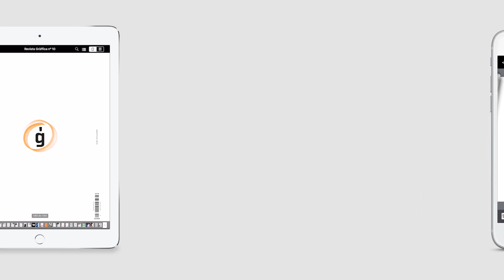¿Conoces la app de Gràffica?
A través de ella puedes leer la revista Gràffica en formato digital, y disfrutarla cuando quieras en tu móvil o ipad. Fácil, sencilla e intuitiva, la app te permitirá vivir una auténtica experiencia interactiva en la que podrás decidir, por ejemplo, qué contenidos o imágenes quieres ampliar cómodamente.

Descárgate ya la aplicación y llévate contigo nuestra revista en formato digital. Todos los contenidos de la revista Gràffica a un solo click. Disponible para iOs y Android.